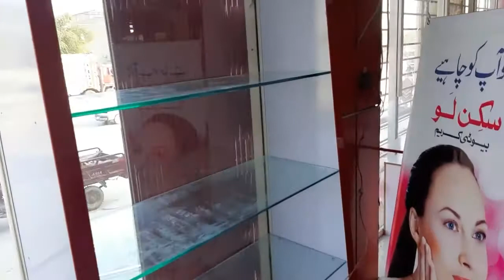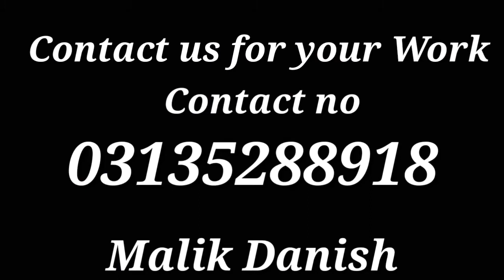Glass Racking. //Sk Glass work // Sk GLASS make Glass Racking Video